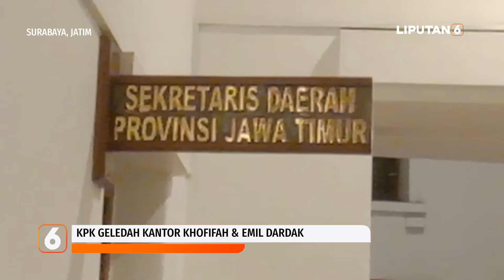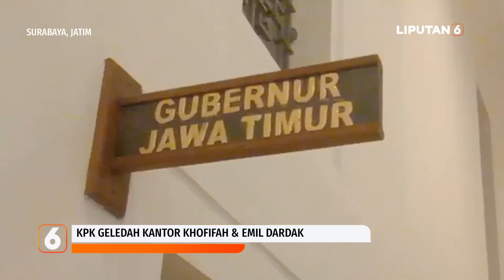KPK Geledah Kantor Gubernur Jatim Khofifah dan Wagub Emil Dardak